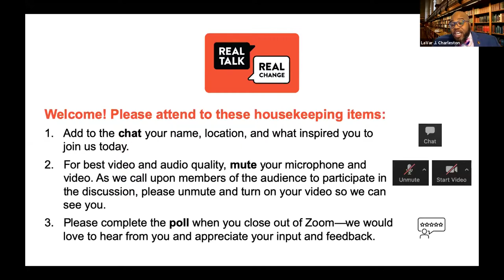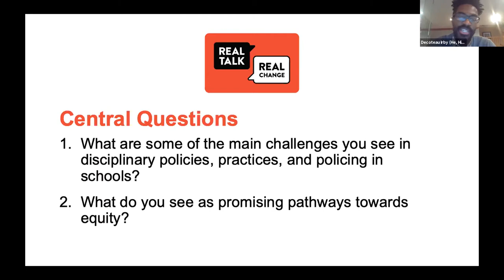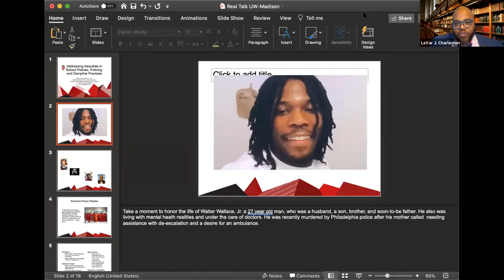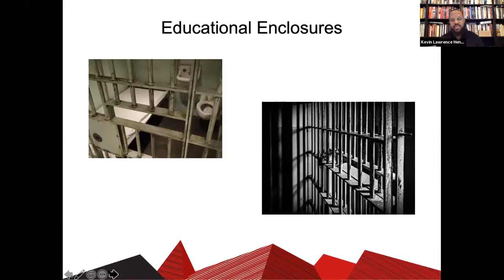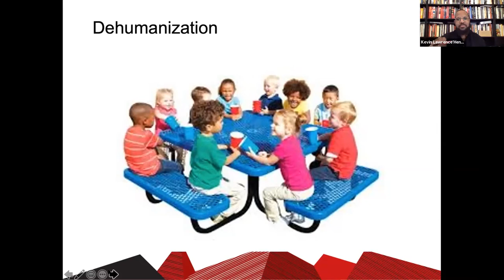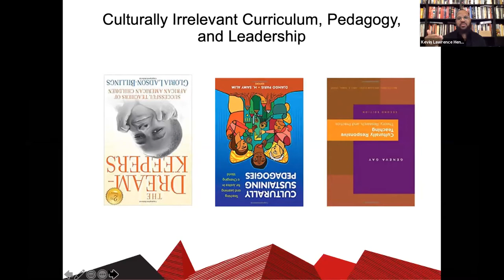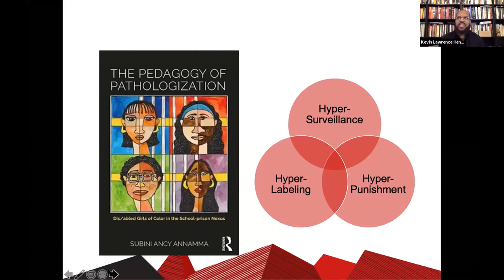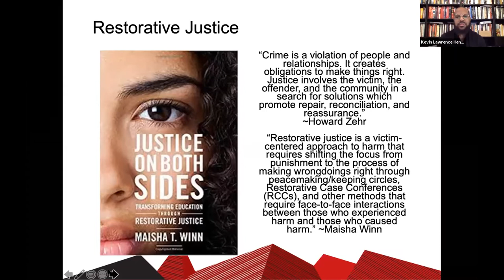RTRC: Addressing Inequities in School Policies, Policing, and Discipline Practices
The third installment of the Real Talk for Real Change symposia series, Addressing Inequities in School Policies, Policing, and Discipline Practices, seeks to engage campus, community, and national experts in exploring the complex issues surrounding the subject and promoting action toward creating more equitable and safe environments for students, staff, and faculty in schools.